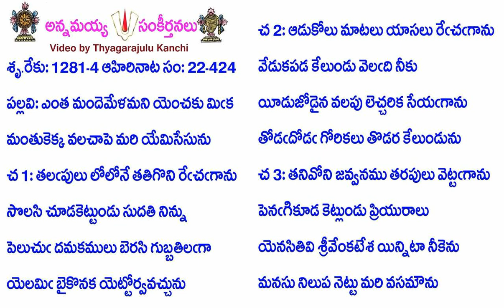Book22-Song424-10769-ఎంత మందెమేళమని యెంచకు మిక-enta mandemēḷamani yen̄caku mika